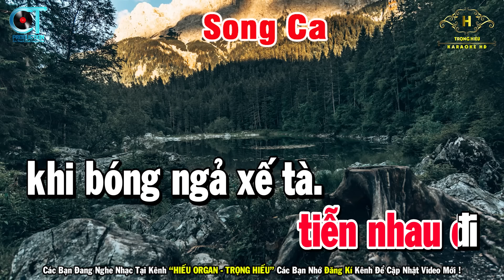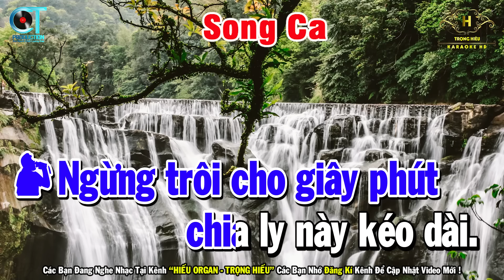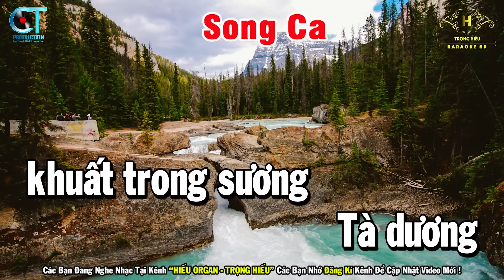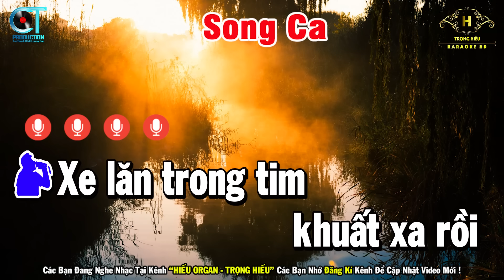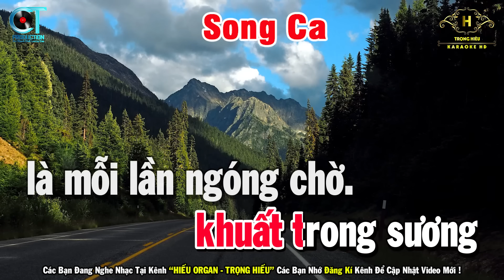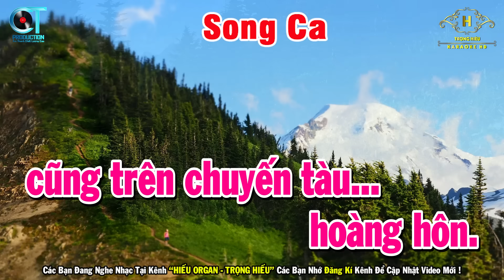Chuyến Tàu Hoàng Hôn Karaoke Song Ca Nhạc Sống Rumba | Trọng Hiếu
Bài Hát Chuyến Tàu Hoàng Hôn Karaoke Song Ca Nhạc Sống Rumba | Trọng Hiếu